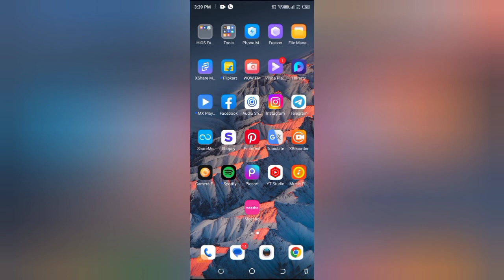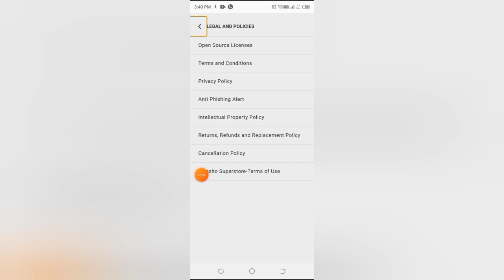How to check cancellation policy in meesho, meesho ke cancellation policy kaise check kare